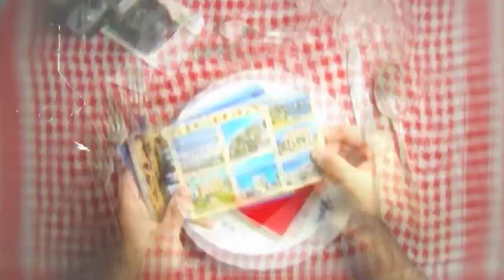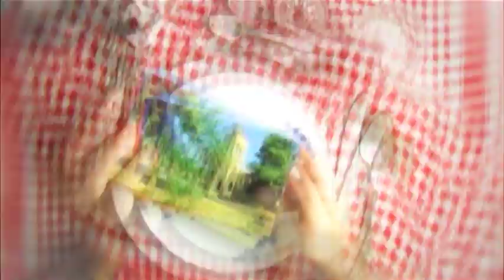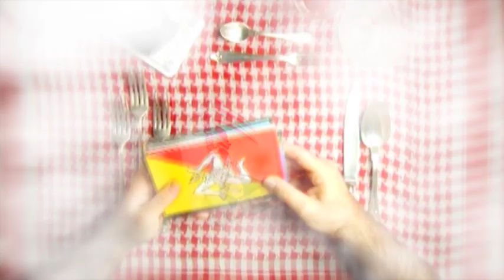Esteban Galo vs Vincenzo Callea & Luca Lento "Vucciria (in little Italy)" OFFICIAL VIDEO